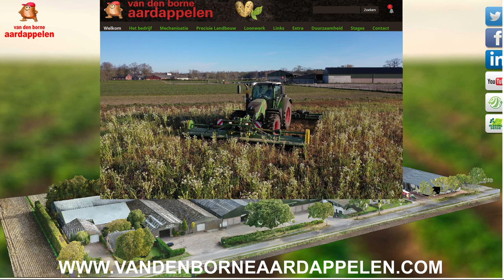Covercrop tilling with Fendt 724 and Celli mulcher and Celli rotary tiller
In this video, you can see how we convert the green crop with a celli mulcher and rotary tiller with our Fendt 724 Vario.